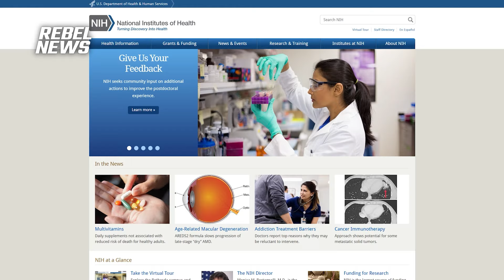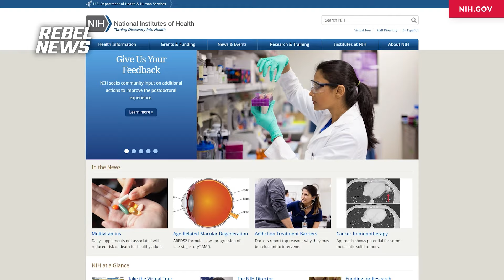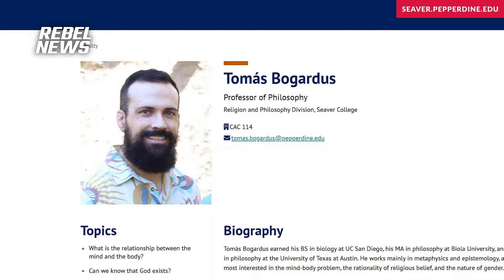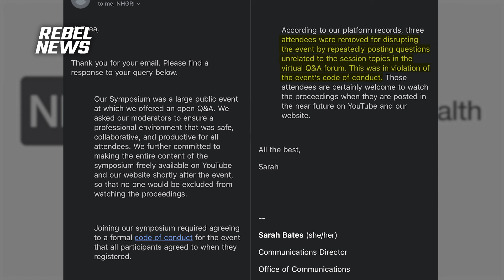Biologist cancelled from sex and gender event for asking gender-critical questions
Drea Humphrey is joined by biologist Colin Wright, who was recently kicked out of a federally funded event hosted by the National Institutes of Health and the National Human Genome Research Institute.